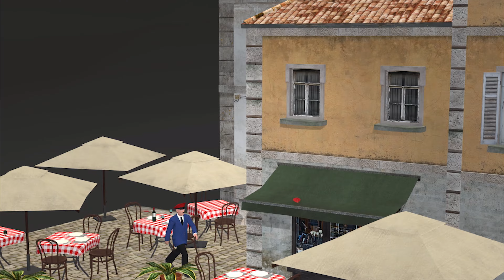Unsere LGB Gartenbahn #131, 3-Wegeweiche und Abstellgleis, Teil 1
Hier gibt es interessante Produkte rund um die Gartenbahn.
Besonderes Highlight ist der Bürstenwagen für deine Gartenbahn.

Wir sind Tom und Hannes und unsere Gartenbahnanlage ist bereit für jede Menge Züge.

Schaut gern auf meiner Website vorbei, dort gibt es interessante Produkte rund um die Gartenbahn.
Meine Gartenbahnanlage, Die Züge rollen und Ihr könnt mit zu schauen.